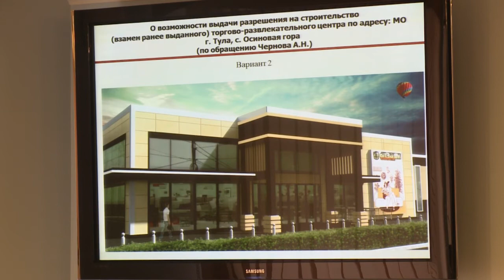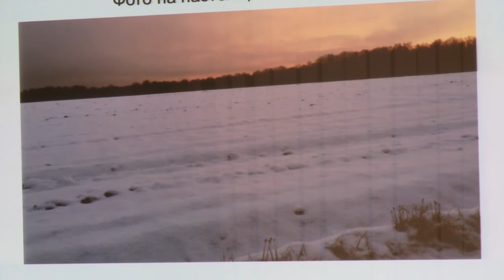Градостроительно-земельный совет 28.01.2016